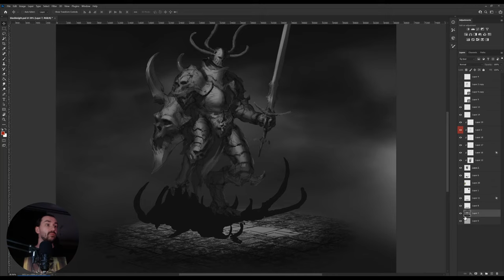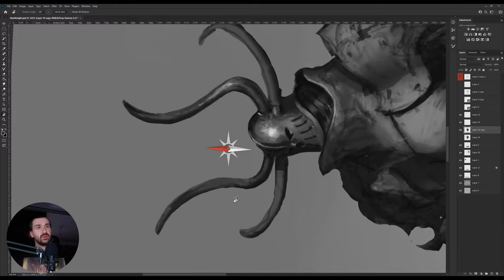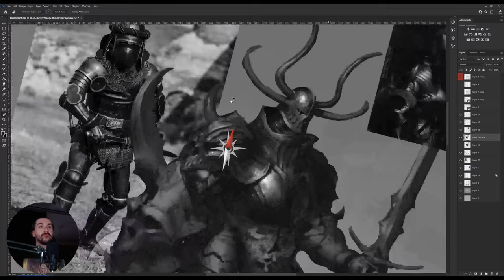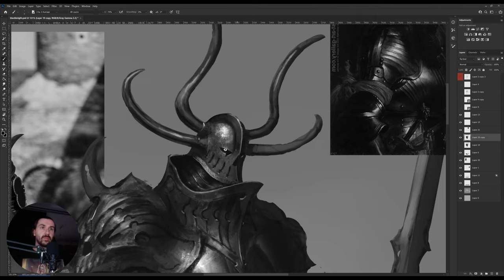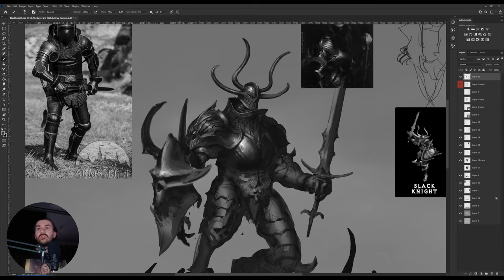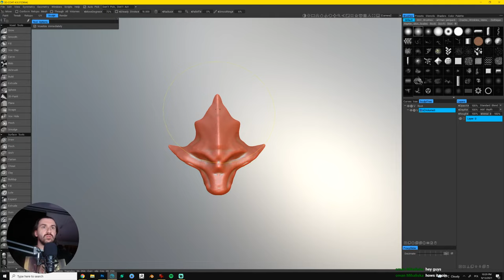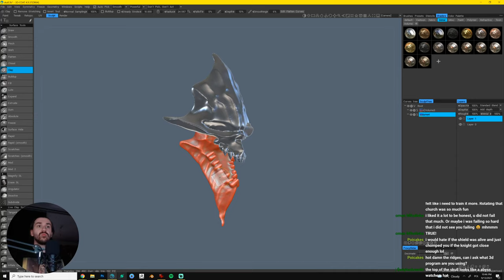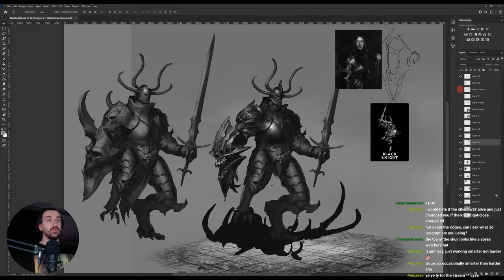Black Knight - Artstream 29 - Part 1/?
Artstream is about drawing and everything! Feel free to join and draw alongside!

Carver is waiting in line, BLACK KNIGHT TIME!